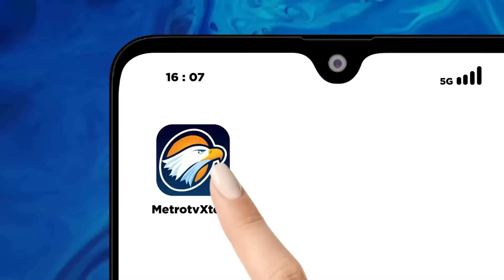PDIP Batal Umumkan Anies-Rano Karno Maju Pilkada? - [Metro Pagi Primetime]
MetroTV, Anies Baswedan Belum Diumumkan Sebagai Bakal Calon Gubernur Jakarta, Untuk Pilkada 2024. Tak Dijelaskan Alasan Mengapa Deklarasi Dukungan Itu, Batal Dilakukan.